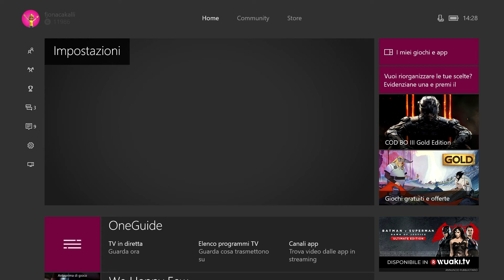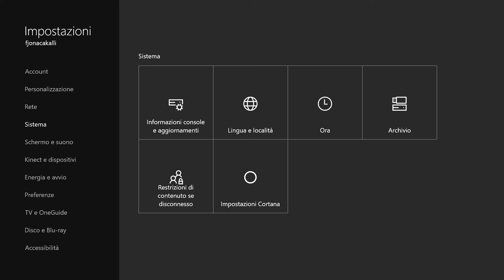🎮 Cerchi un Hard Disk per Xbox One? Prova WD My Passport X [ITA] 🎮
Abbiamo provato WD My Passport X, un hard disk da 2 TB studiato per funzionare perfettamente con Xbox One, Xbox 360 e PC.
La nostra Erika vi spiega come funziona.
Acquista WD My Passport X